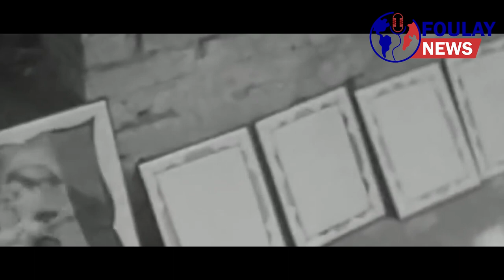Discours de François Duvalier, 2 janvier 1971